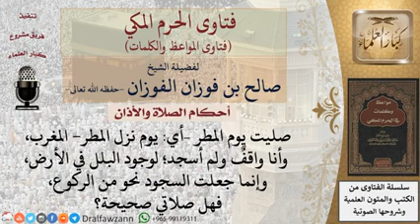فتاوى أحكام الصلاة والأذان ــ الشيخ صالح الفوزان حفظه الله(2)